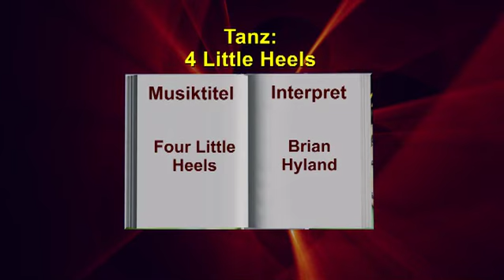Line Dance deutsch 4 Little Heels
Line Dance deutsch Schritterklärung für 4 Little Heels
Choreograf : Jennifer Choo Sue Chin